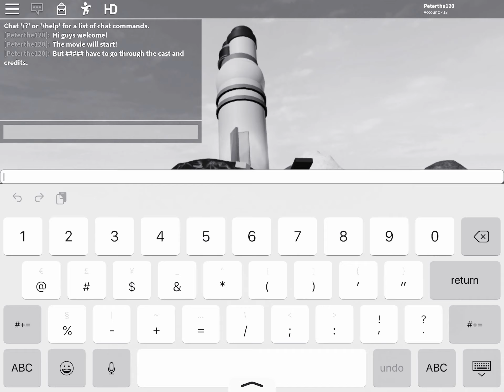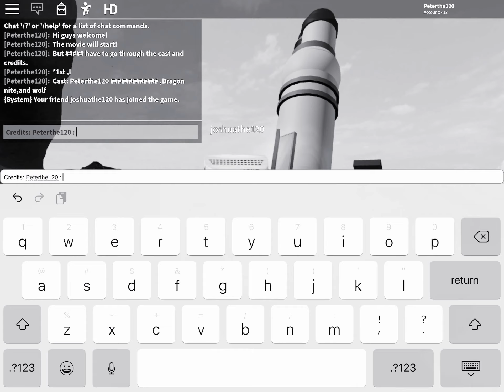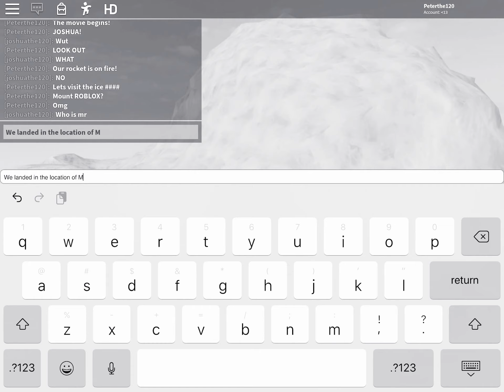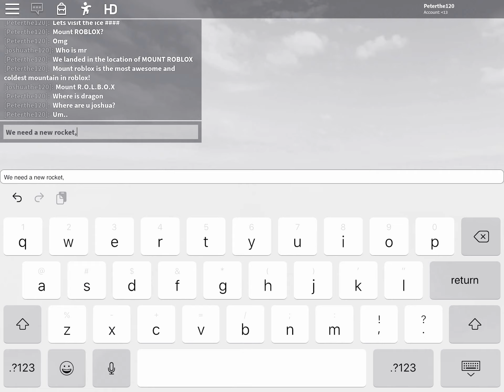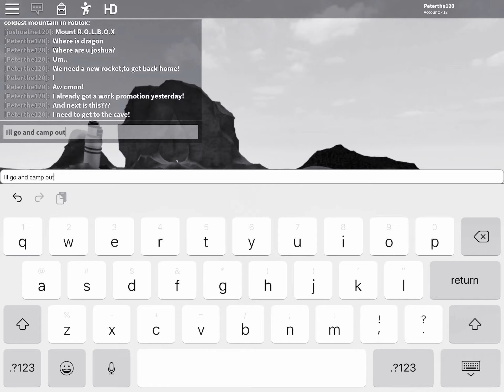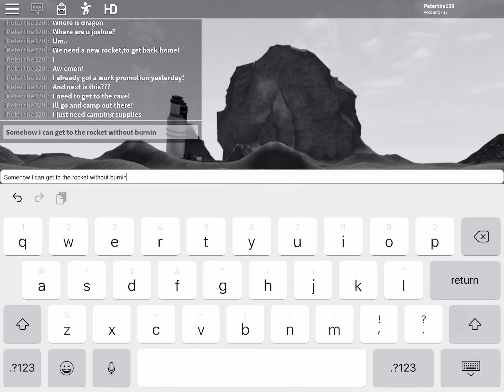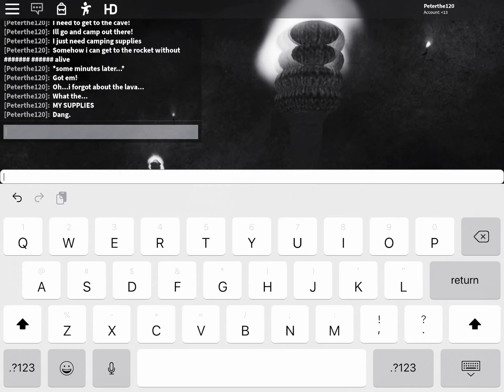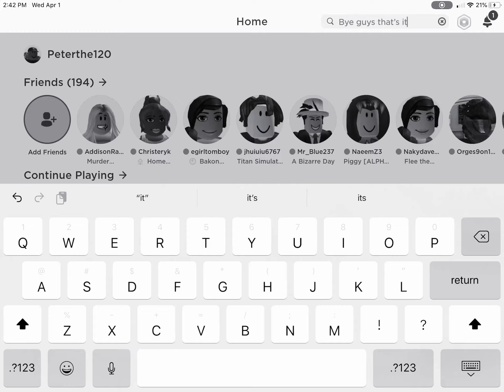The school trap chapter 3:it’s not a dream..